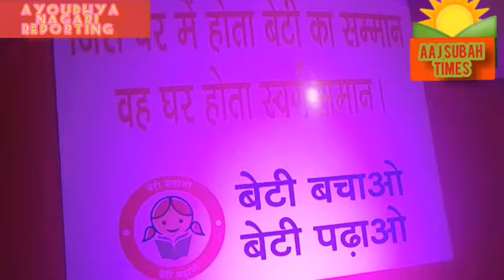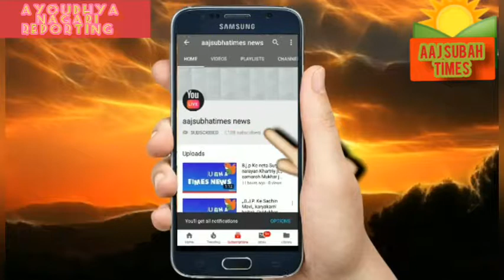AAY AYOUDHYA NAGARI 26 TO 27 OCT 19,HAPPY ALL INDIA HAPPY DAY CELEBRITES FESTIVAL DIPAWALI UTSAW